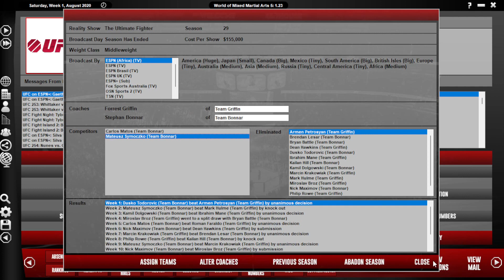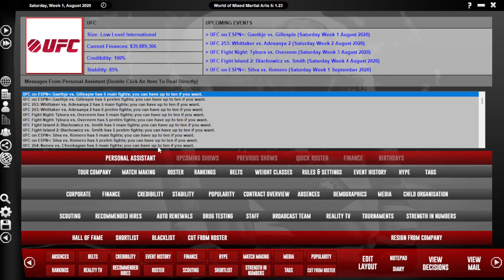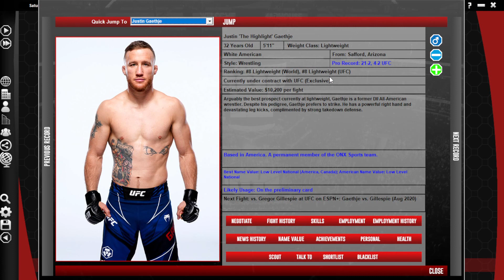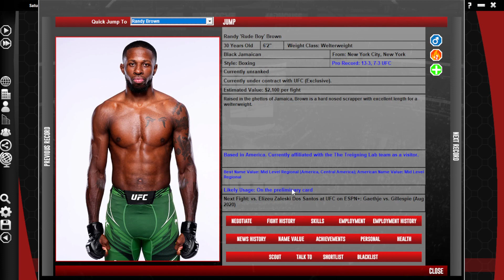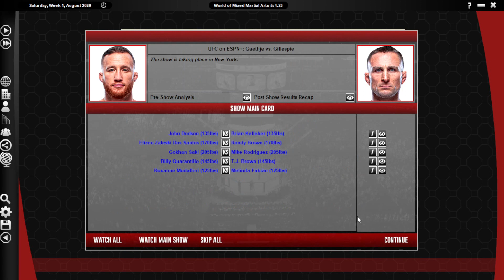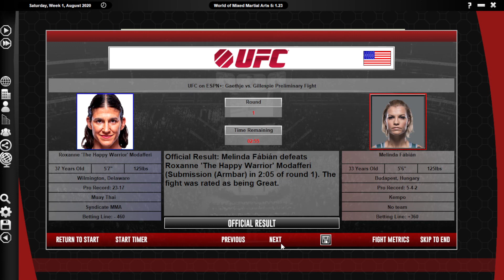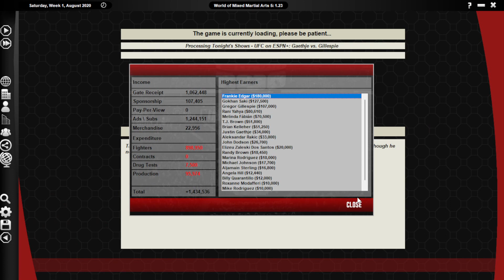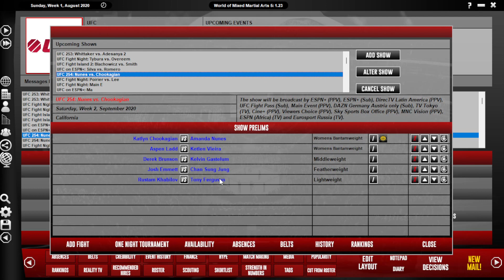WMMA 5 Episode 24 | UFC Modern Day | UFC on ESPN+ Gaethje vs. Gillespie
We reset the clock back to 2020 in this new WMMA 5 save to see just how different the UFC landscape would be with the change of no COVID.